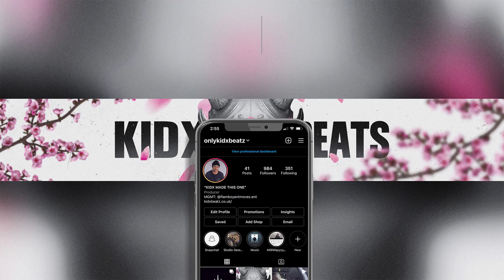*FREE* "Aires" - AJ Tracey x Digga D x Headie One Drill Type Beat 2021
AJ Tracey x Digga D x Headie One Drill Type Beat 2021

Must be credited (Prod By Kidxbeatz x KH Music )
(Buy 2 Get 1 Free)